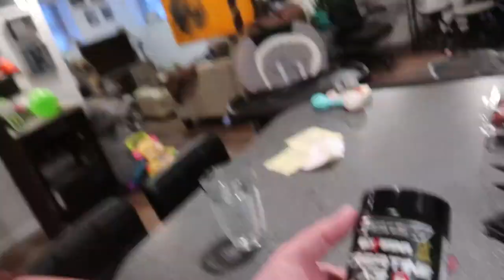She Amazes Me | Vlog 2062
01.31.21 | Day 2062

Ken takes care of a problem we've been having with the high chair, he picks up something to try to help with his ongoing pain, & Marissa sees what Scarlett thinks of a balloon.

Ken 👻: tkoprovidence
Marissa 👻: miffy.penguin

→ PODCASTS←
(BAD ADVICE)
(Warning: There may be explicit content!)